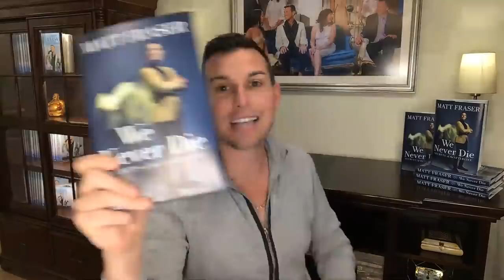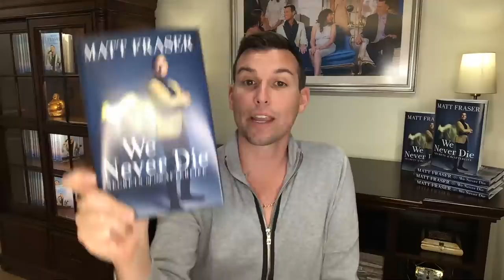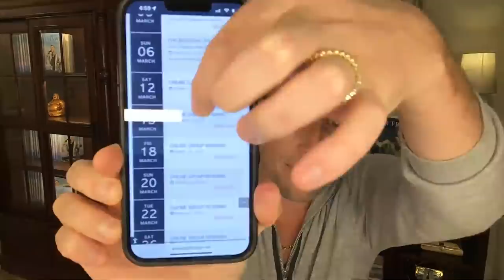The Life Review That Happens AFTER Death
Matt Fraser is America’s Top Psychic Medium, best-selling author, and star of the hit television series on E! Entertainment.

The bestselling author of When Heaven Calls and a psychic phenomenon, Matt has caught the attention of major media outlets across the nation including the New York Times, People magazine, and CBS Radio. He has also been a sought-after guest on popular TV shows such as The Real Housewives, Botched, The Doctors, and many more.

Order Matt’s New Book: We Never Die: Secrets of the Afterlife

Psychic medium Matt Fraser, author of When Heaven Calls, is back to unpack the number one question folks ask him: “What happens after death?” Although we might expect a complicated answer, it’s actually pretty simple: We never die!

Drawing from thousands of conversations with Spirit, Matt pulls back the curtain on life’s hidden revelations:

-What happens when we cross over
-The beautiful realities of heaven and eternal life
-The guardian angels who keep us safe on Earth (including our pets who have passed)
-The role of dreams and how souls appear to the living
-Love, romance, and soul mates beyond life
-Ghosts, hauntings, negative souls, energy vampires, and psychic protection
-Destiny, free will, and second chances
-Regrets, amends, and forgiveness from heaven
-Figuring out your gifts and purpose
-Karma, kindness, and living in the divine flow
-How to recognize the signs and messages our loved ones send us from heaven

As Matt explains, “We all have our own ‘phone line’ to communicate with heaven. All we have to do is figure out how to use it.”

Watch Matt’s Reality Television Series:

He’s Unfiltered, Over the Top, & A Renowned Psychic Medium. Meet Matt Fraser & His Family!

In this half-hour reality sitcom, E! will follow the humor, heart and hijinks of Rhode Island’s emerging golden couple, 28-year-old psychic medium Matt Fraser and his beauty queen girlfriend, Alexa, and their extended families.